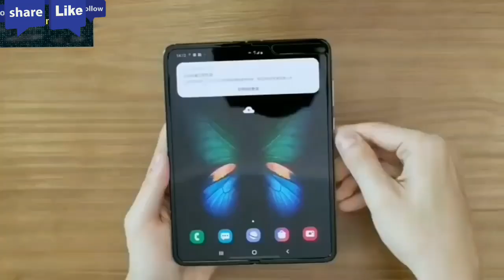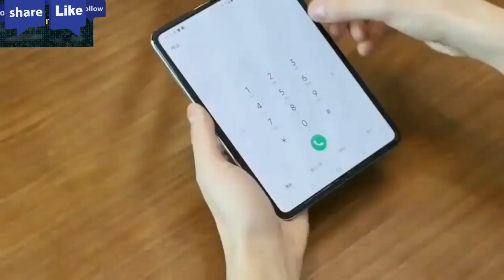Samsung Galaxy Fold Smart Phone Unboxing in India . Samsung Galaxy Foldable Phone |2019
Welcome to our ALL IN ONE YouTube channel
Thanks for coming and watching this video,

Samsung Galaxy Fold  Smart Phone Unboxing in India . Samsung Galaxy Foldable Phone

New smartphone in India
Smartphone
Best smartphone

Samsung Galaxy Fold smartphone was launched in February 2019. The phone comes with a 7.30-inch touchscreen primary display with a resolution of 1536x2152 pixels. It also features a 4.60-inch touchscreen as its second display, with a resolution of 840x1960 pixels.

Samsung Galaxy Fold is powered by an octa-core processor. It comes with 12GB of RAM.

The Samsung Galaxy Fold runs Android Pie and is powered by a 4mAh battery. The Samsung Galaxy Fold supports wireless charging, as well as Quick Charge 2.0 fast charging.

As far as the cameras are concerned, the Samsung Galaxy Fold on the rear packs a 16-megapixel primary camera with an f/F2.2 aperture; a second 12-megapixel camera with an f/F1.5/F2.4 aperture and a third 12-megapixel camera with an f/F2.4 aperture. It sports a 10-megapixel camera on the front for selfies, with an f/F2.2 aperture.

Samsung Galaxy Fold based on Android Pie and packs 512GB of inbuilt storage.

Connectivity options on the Samsung Galaxy Fold include Wi-Fi, GPS, and USB Type-C.

It was launched in Space Silver, Cosmos Black, and Martian Green and Astro Blue colours.